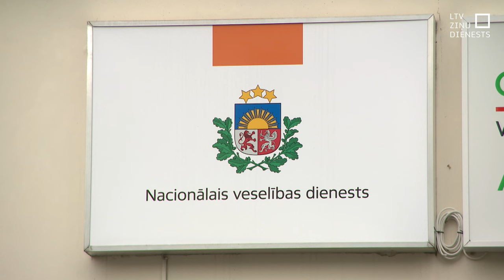Piedāvā veidot Vēža fondu dārgu medikamentu apmaksai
Viena no sāpīgākajām vajadzībām – finansējums zālēm onkoloģijas slimniekiem. Veselības ministrs Hosams Abu Meri (JV) rosina divkāršot individuālo kompensācijas apmēru zālēm tiem pacientiem, kas kopējā valsts atbalsta mehānismā neiekļaujas. Plānā ir arī ieviest speciālu Vēža fondu, no kura varētu palīdzēt apmaksāt zāles pacientiem, kuri 30 000 eiro nekādi neiekļaujas. Piemēram – 19 gadus vecajam Gabrielam Mutoram. Viņam valsts piešķīrusi vien 3 % no medikamentiem nepieciešamā gandrīz pusmiljona eiro.